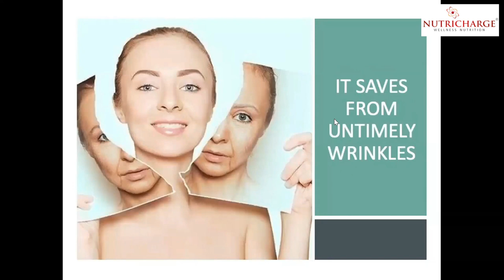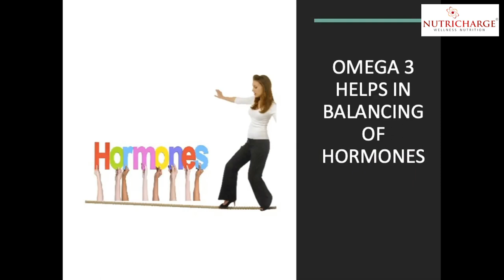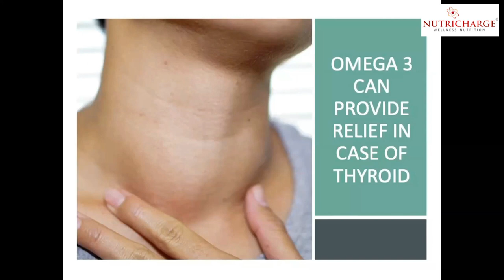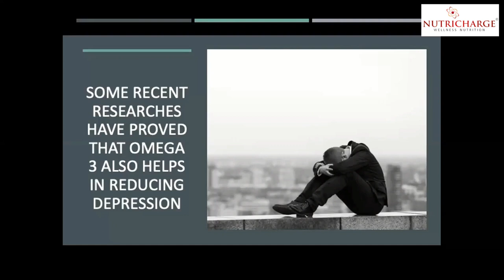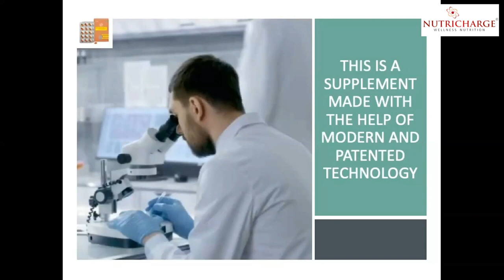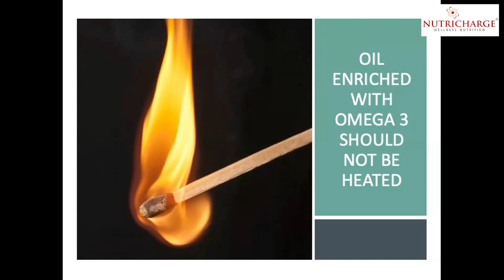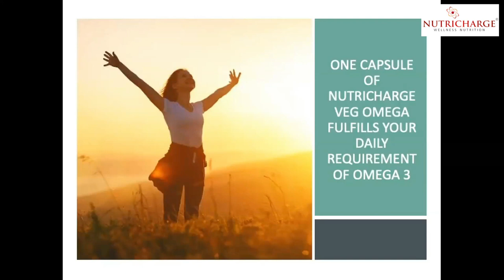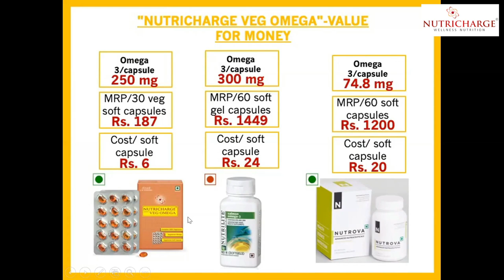OMEGA-3 Health Benefits | Nutricharge VEG OMEGA | PART 2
00:00 Intro
00:11 Watch part 2.
00:14 Skin benefits Omega 3.
00:46 Reduce hair problems.
02:16 Fat loss.
02:36 Balance hormone.
04:07 Reduce inflammation.
05:19 Reduce the risk of the thyroid.
06:30 Reduce arthritis.
09:28 Prevent migraine.
10:54 Where will we get Omega 3 from?
13:47 Nutricharge veg Omega
15:51 Important facts.
20:34 Dosage of nutricharge Omega 3.
22:56 Till when to take.
23:32 When should it be taken?
24:47 Comparison with other products.